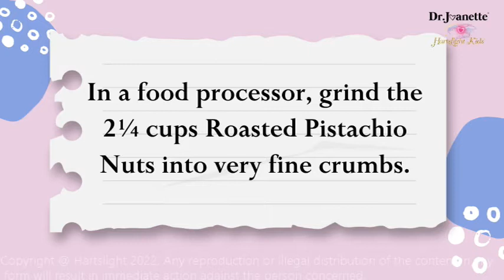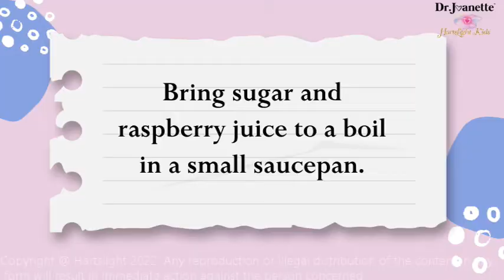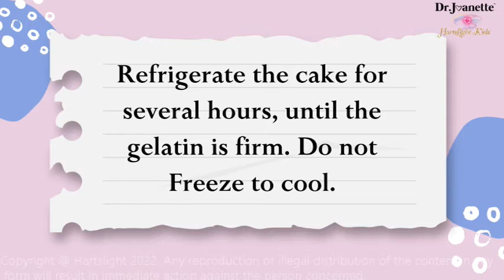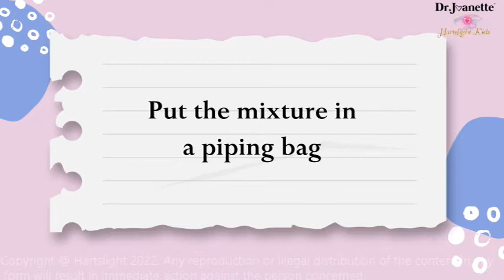Pistachio Raspberry Poke Cake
𝐏𝐢𝐬𝐭𝐚𝐜𝐡𝐢𝐨 𝐑𝐚𝐬𝐩𝐛𝐞𝐫𝐫𝐲 𝐏𝐨𝐤𝐞 𝐂𝐚𝐤𝐞 is a rustic cake from scratch. The ground pistachio nuts give the cake a beautiful color and marvelous pistachio flavor. The cake has a secret raspberry gelatin layer made from fresh raspberries. A cream cheese, pistachio-butter frosting makes this cake irresistible.

ＥＱＵＩＰＭＥＮＴ
👉Food processor or powerful blender
👉9 X 13-inch cake pan or baking dish

ＩＮＧＲＥＤＩＥＮＴＳ
𝗣𝗶𝘀𝘁𝗮𝗰𝗵𝗶𝗼 𝗖𝗮𝗸𝗲
👉2¼ cups roasted pistachio nuts ground into very fine crumbs (280g)
👉2⅓ cups cake flour (275g)
👉2 tsp. baking powder
👉½ tsp. baking soda
👉1 tsp. sea salt
👉¾ cup butter (1½ sticks) (170g):
👉1⅓ cups granulated sugar (350g)
👉5 large egg whites (room temperature):
👉½ cup sour cream
👉2 tsp. vanilla extract
👉1 tsp. almond extract
👉1 cup whole milk (236ml)
👉1 drop green food coloring (optional)
𝗥𝗮𝘀𝗽𝗯𝗲𝗿𝗿𝘆 𝗚𝗲𝗹𝗮𝘁𝗶𝗻
👉2 cups pure raspberry juice (472ml)
👉1 cup sugar (200g)
👉2 envelopes unflavored gelatin
𝗖𝗿𝗲𝗮𝗺 𝗖𝗵𝗲𝗲𝘀𝗲 𝗣𝗶𝘀𝘁𝗮𝗰𝗵𝗶𝗼-𝗕𝘂𝘁𝘁𝗲𝗿 𝗙𝗿𝗼𝘀𝘁𝗶𝗻𝗴
👉¼ cup pistachio butter (35g)
👉12 ounces cream cheese (340g) room temp
👉8 tbsp butter at room temp. (113g):
👉5 cups powdered sugar (575g)
👉24 Fresh Raspberries for decoration